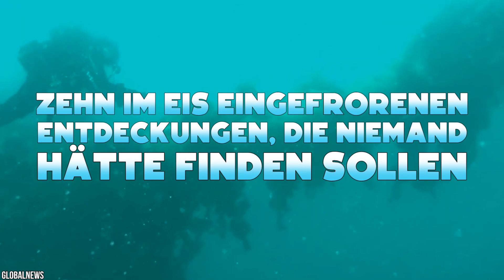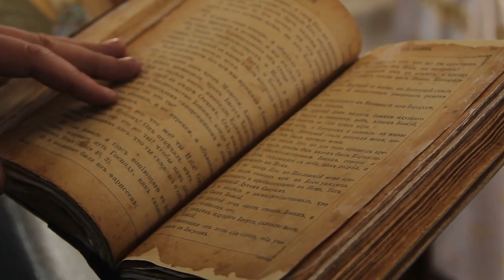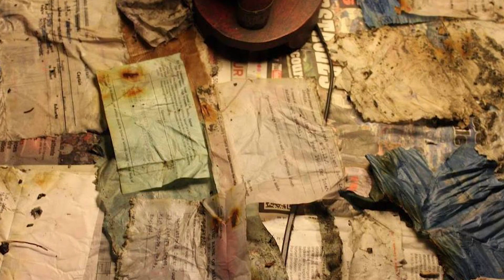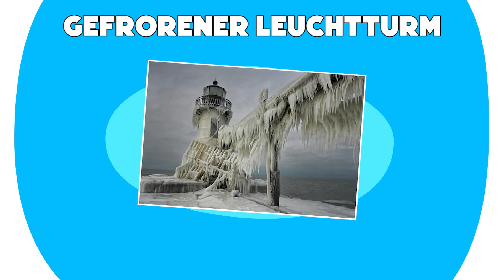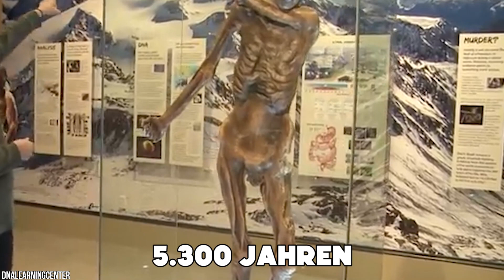Gefroren im Eis. Entdeckungen, die niemand sehen sollte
Eisige Landschaften sind dafür bekannt, dass sie große Geheimnisse bergen. Mit dem globalen Temperaturanstieg infolge der Erderwärmung werden einige dieser Entdeckungen möglich. Man kann sich nur vorstellen, wie viele Skelette die Erde beherbergt, wie viele Monster auftauchen und wie viele Reichtümer ausgegraben werden, wenn das Eis schmilzt. Von dem schockierenden Fund eines 30 000 Jahre alten tödlichen Virus bis hin zu dem verfluchten Höhlenmenschen, der unzählige Menschen getötet hat. Um mehr über die zehn eingefrorenen Entdeckungen zu erfahren, die niemand hätte sehen sollen, bleibe dran und sieh Dir unser Video an.